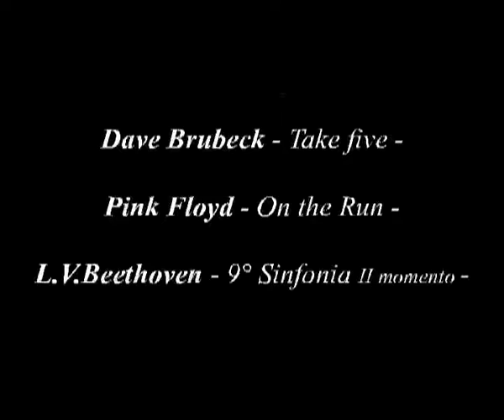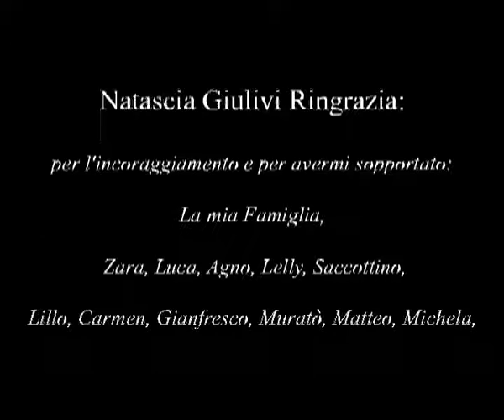Che cosa c'è in TV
Cortometraggio con tema la Follia. Realizzato da un gruppo di studenti dell'accademia di belle arti di Macerata 2004/2005
Realizzato da N.Giulivi, M.Scocco, R.Seri, M. Virgili, A. Mandozzi.
Attore: Luca Ardenghi